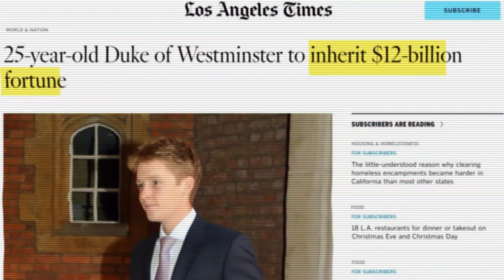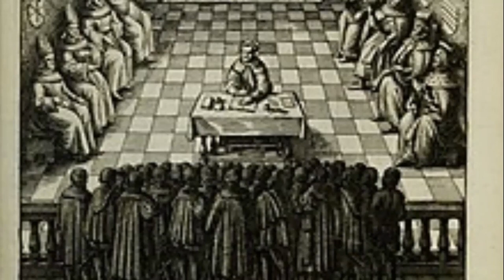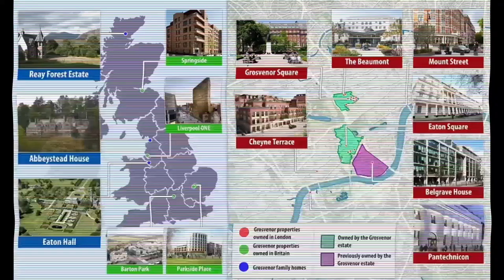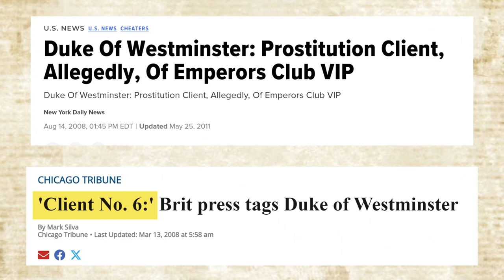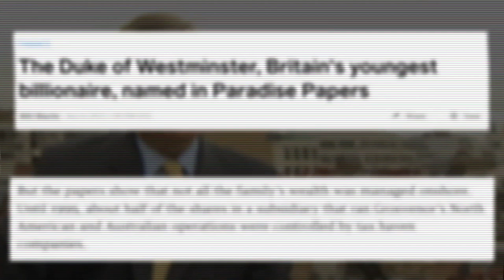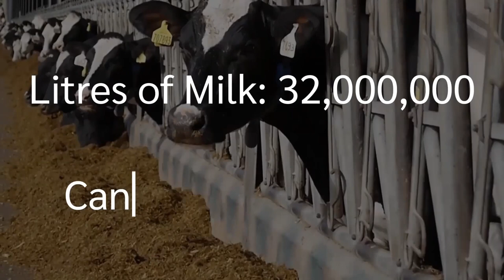Real Estate Family That OWNS Half of London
Today we will uncover the secret of a real estate family that owns half of London. We will study their business case to find out how they did it so that we can see how to make this multi billion dollar business.